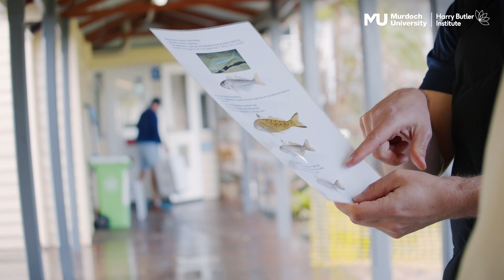Murdoch University’s Ecology Camp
Every year, cohorts of up to 80 undergraduate students from School of Environmental and Conservation Sciences head to Albany, Western Australia, for the immersive Murdoch University ENV241 Ecology Camp. Facilitated by Prof. Rachel Standish & Dr James Tweedley, the camp offers students a unique opportunity to experience what it's really like to be an ecologist—learning directly from experienced staff who integrate their own cutting-edge research into the program.

Not only does the camp take learning beyond the classroom, it allows students to apply and understand what they’ve learnt in a real-world setting, create lifelong bonds with fellow students and connections with researchers in the industry, but it also provides them with the necessary skills and knowledge to prepare them to become the next generation of ecologists.